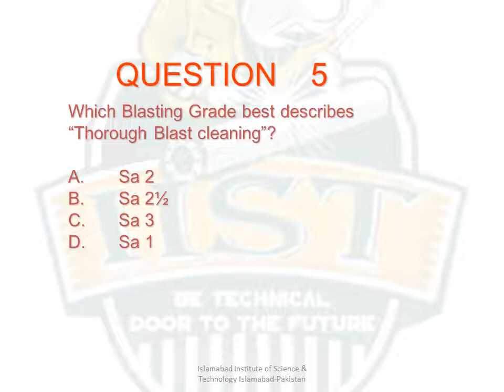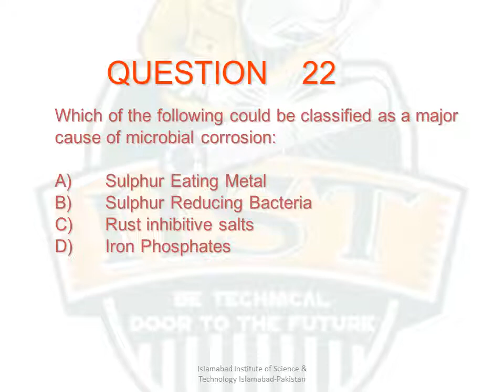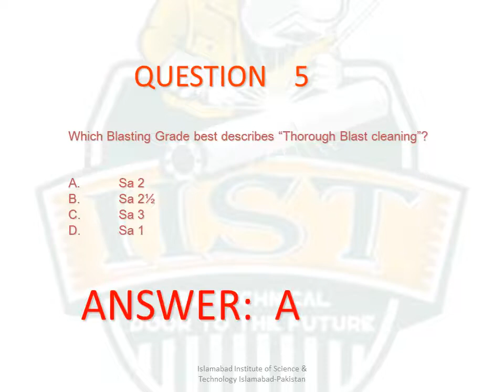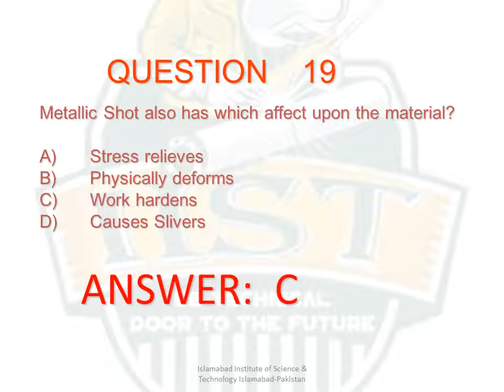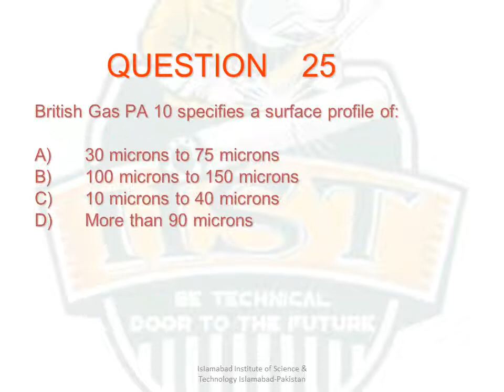Mock up Test CSWIP BGAS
IIST (Islamabad Institute of Science & Technology)
Celebrating excellence from 2009
Success Guaranteed
New Batch Every Month in Islamabad Pakistan
Specialist in below courses:
We are coordinating for the preparation of courses(training/ certification) of

QC Welding Inspector CSWIP 3.1
QC Senior Welding Inspector CSWIP 3.2.1 and CSWIP 3.2.2
QC Painting & Coating Inspector BGAS Grade 2
NDT Inspector ASNT NDT Level II (VT, PT, MT, RT, RTFI & UT)
ASME IX
CBT PID: Welding & NDT Inspector Qualification Exam
CBT PID: Piping Inspector Qualification Exam
Courses are linked with TWI UK And ASNT
So many persons have been benefited from these courses and now they are working as an expert in higher positions all over the world (Specially in Gulf, Europe and Canada).

We are also providing
Saudi Aramco and International Standards Interview preparation course work.

Latest News:
ASNT NDT LEVEL-II
VT PT MT RT RTFI And UT
Authentic and Verified 24/7